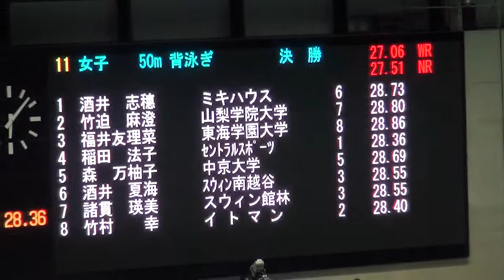酒井 志穗 竹迫 麻澄 女子50m背泳ぎ 決勝 第91回日本選手権